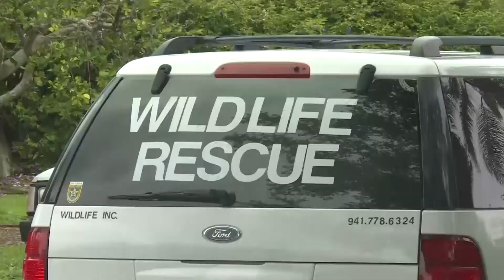Caught on Camera: Python Found Under Hood of Car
What a scary discovery